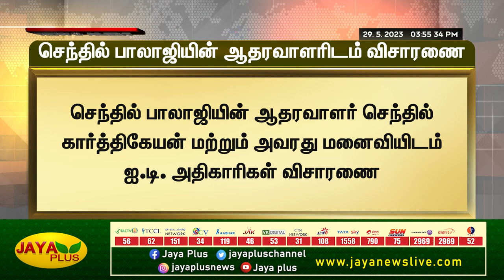செந்தில் பாலாஜி ஆதரவாளர் செந்தில் கார்த்திகேயனிடம் விசாரணை | IT Raid | Jaya Plus